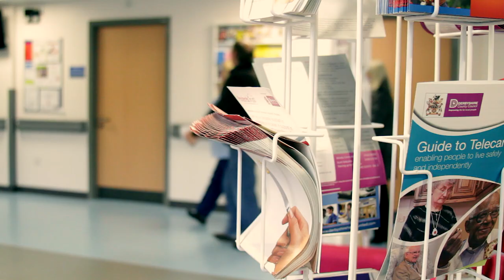An Introduction to Equality, Diversity and Inclusion DCHS